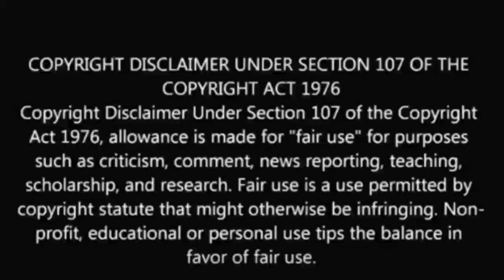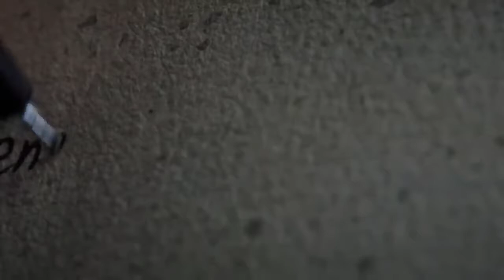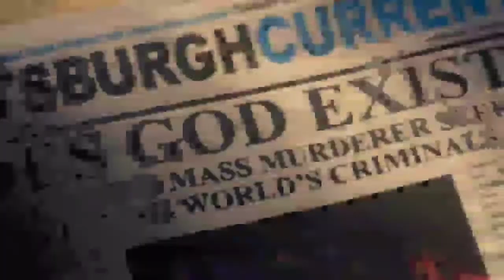DEATH NOTE (2006) FULL MOVIE EXPLAINED IN HINDI MOVIE EXPLAINER HINDI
DEATH NOTE (2016) FULL MOVIE EXPLAINED IN HINDI MOVIE EXPLAINER HINDI